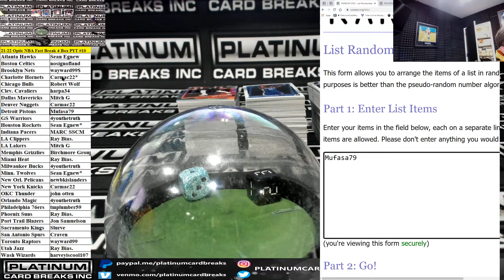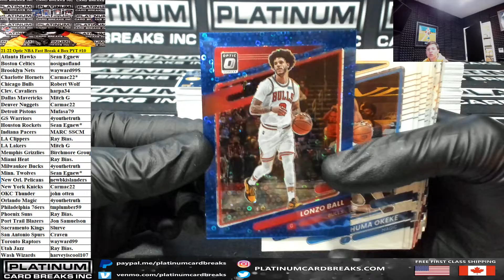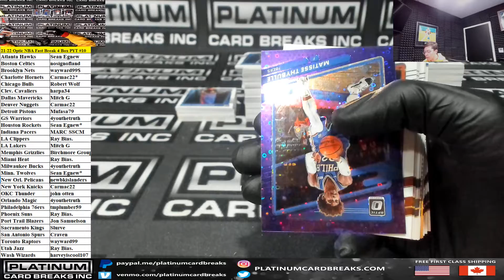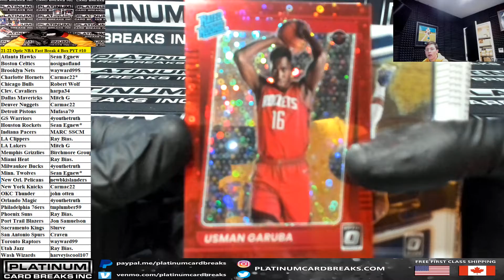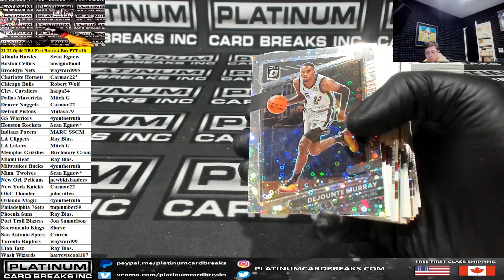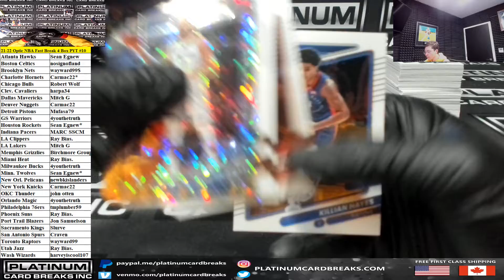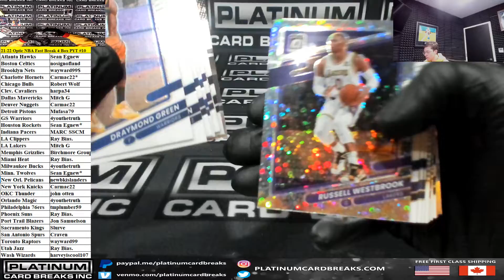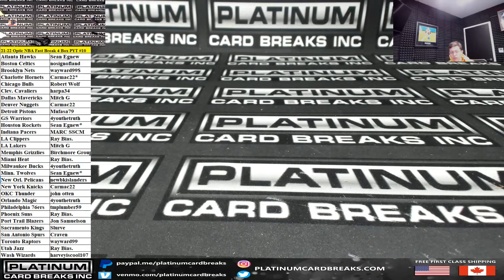21 22 Panini Optic Basketball Fast Break 4 Box PYT #10